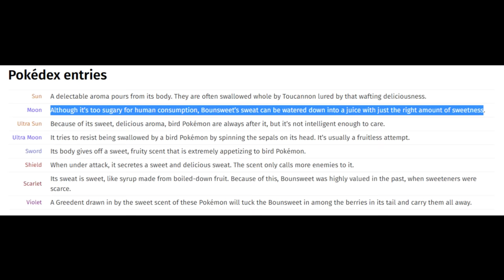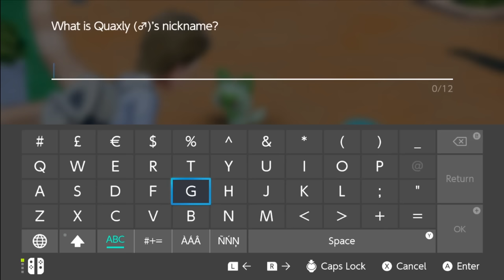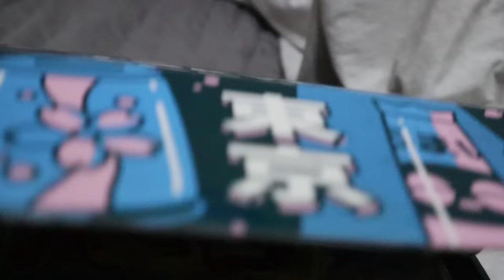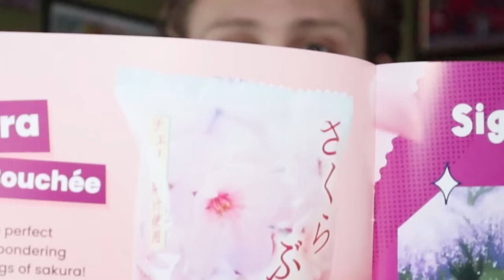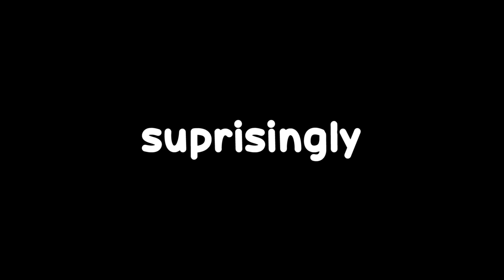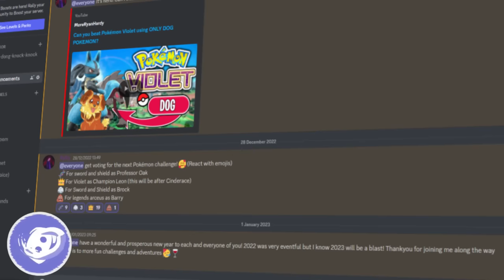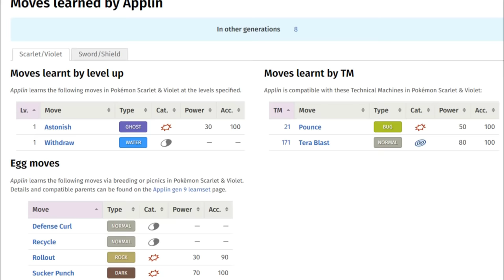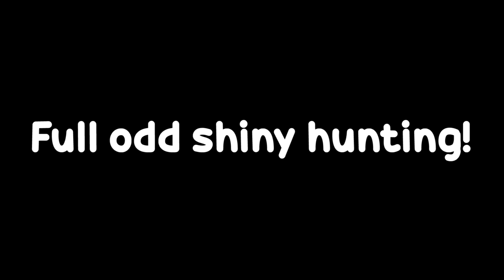Can you beat Pokémon Scarlet and Violet with ONLY FOOD POKEMON??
🌸Join us in celebrating Sakura season and get additional bonus items in your box every month for life!

Can we beat Pokemon Scarlet and Violet  challenge with a team of only food Pokemon?
This is a run where I become the best chef and take on the biggest trainers of generation 9 with a team of food pokemon. With added extra set rules such as no terrastallizing and no items in battle, is it possible to become the best cook in the Paldea region?

PS! Don't forget to SMACK that LIKE button if you enjoyed the GAMEPLAY! 👍